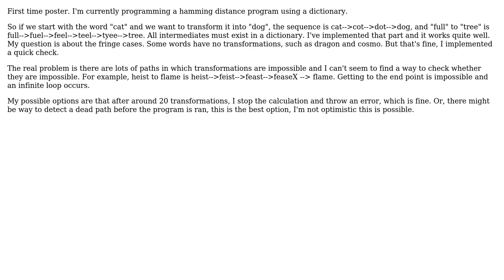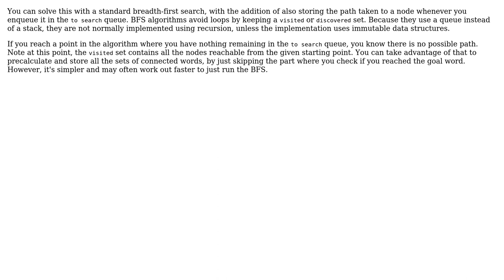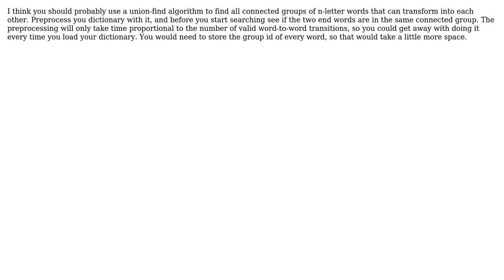Software Engineering: Hamming Distance using a dictionary (5 Solutions!!)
Software Engineering: Hamming Distance using a dictionary

With thanks & praise to God, and with thanks to the many people who have made this project possible! | Content (except music & images) licensed under CC BY-SA | Music | Images & others | With thanks to user Siqi Liu user Robert Harvey user PeterAllenWebb user NovaDenizen user Kilian Foth user Karl Bielefeldt user Alexus and the Stack Exchange Network Trademarks are property of their respective owners. You are responsible for your own actions.